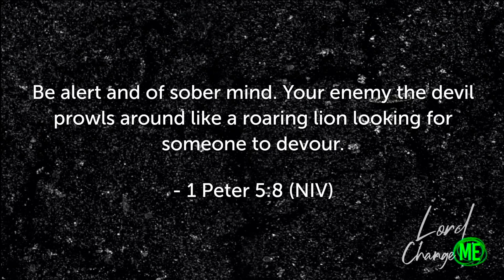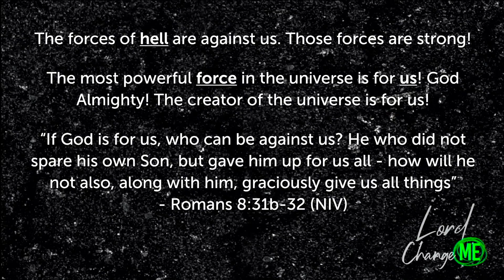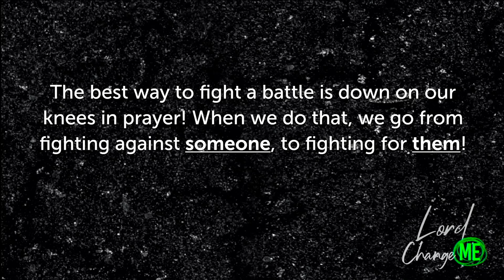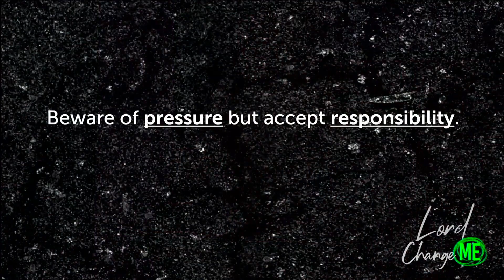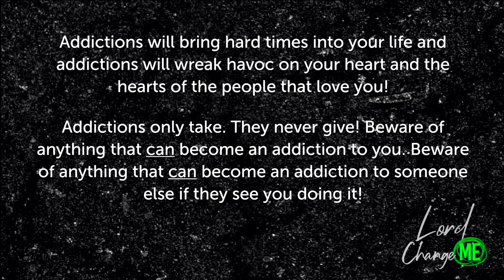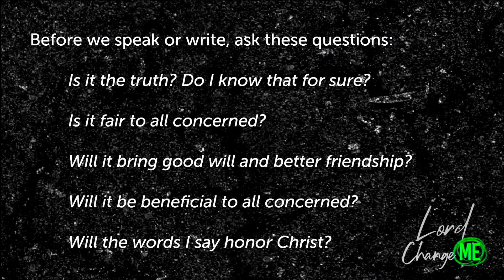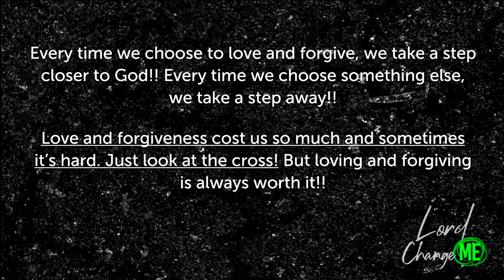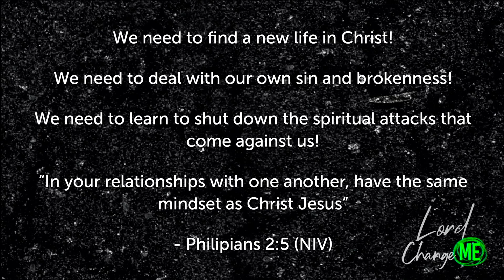Lord Change Me